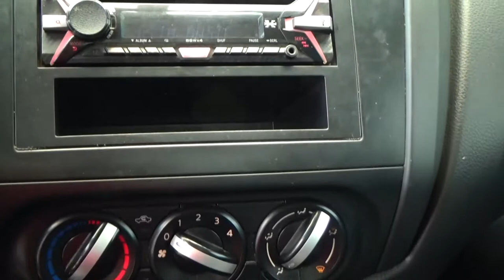Camión 2016 Nissan / NP 300 - GK858345